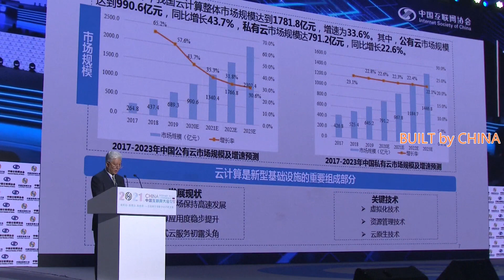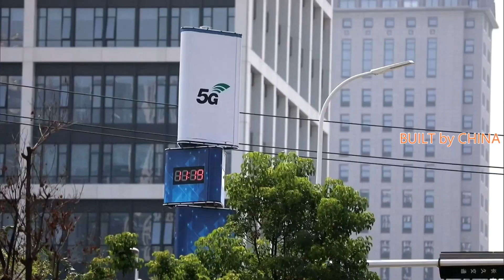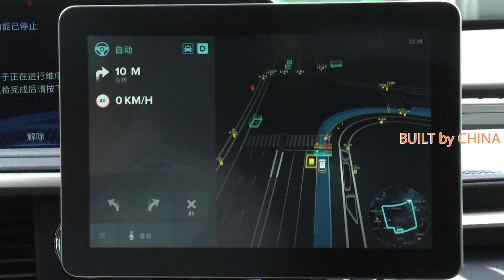China's 5G network users exceeded 160 million by the end of 2020 | 2020年底中國5G網絡用戶突破1.6億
China had more than 160 million 5G network users by the end of 2020, accounting for about 89 percent of the 5G users worldwide, said a report on national internet development released at the China Internet Conference in Beijing on Tuesday.

The report showed that by the end of 2020, China had 989 million netizens, with an internet penetration rate of 70.4 percent.

It also said that China has built the world's largest optical fiber network and 4G and 5G standalone networks, and has constructed 916,000 5G base stations, taking up 70 percent of the global total.

The country has been making leaps in the fields including big data, artificial intelligence (AI) and Internet of Things (IoT).

The growth of China's big data industry led the world last year, with the industrial scale hitting 71.87 billion yuan (approx. 11.13 billion U.S. dollars) in 2020, up 16 percent year on year.

The industrial scale of artificial intelligence reached 303.1 billion yuan (approx. 46.93 billion U.S. dollars) in 2020, a yearly increase of 15 percent. The internet of things industry has developed quickly, with the industrial scale breaking through 1.7 trillion yuan last year. The figure is projected to reach 2 trillion yuan by 2022.

Cloud computing, as an important part of China's new infrastructure construction, has embraced breakthroughs in key technologies in recent years. The market maintained rapid development last year, with the overall market size reaching 178.1 billion yuan (approx. 27.58 billion U.S. dollars), marking a growth rate of over 33 percent.

Next, China will strengthen support and investment in basic core technologies such as 5G, big data, basic software, industrial software, and AI, to promote the upgrading of industrial bases and the modernization of industrial chains, and further consolidate the foundation for industrial development.

週二在北京舉行的中國互聯網大會上發布的一份全國互聯網發展報告稱，到2020年底，中國擁有超過1.6億的5G網絡用戶，約佔全球5G用戶的89%。

報告顯示，截至2020年底，中國網民規模達9.89億，互聯網普及率為70.4%。

它還表示，中國建成了世界上最大的光纖網絡和4G、5G獨立網絡，建設了91.6萬個5G基站，佔全球總數的70%。

該國在大數據、人工智能（AI）和物聯網（IoT）等領域取得了跨越式發展。

去年中國大數據產業增速全球領先，2020年產業規模達到718.7億元（約合111.3億美元），同比增長16%。

2020年人工智能產業規模達到3031億元（約合469.3億美元），年均增長15%。物聯網產業發展迅速，去年產業規模突破1.7萬億元。預計到2022年，這一數字將達到2萬億元。

雲計算作為我國新型基礎設施建設的重要組成部分，近年來在關鍵技術上取得突破。去年市場保持快速發展，整體市場規模達到1781億元人民幣（約合275.8億美元），增速超過33%。

下一步，中國將加強對5G、大數據、基礎軟件、工業軟件、人工智能等基礎核心技術的支持和投入，推動產業基地升級和產業鏈現代化，進一步夯實產業發展基礎。 .